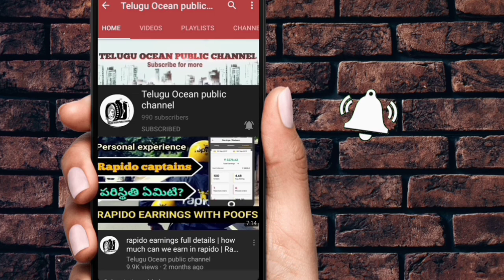How to Care Gold Fish in Aquarium | Gold fish care in telugu | Video-12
HOW TO CARE GOLD FISH  in Telugu | How to care Gold Fish in Aquarium | Gold fish care
Gold Fish Care-How to Take Care Goldfish in Telugu | How to Care Gold Fish in Aquarium | video-12

I am very happy about making aquairum videos.i'll be upload two videos about Aquarium fishes  Monday and Saturday.